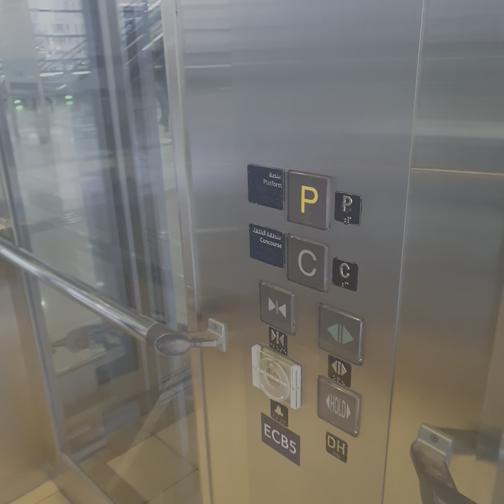Ganito po ang Mkikita nyo Sa Loob ng Dubai Mall Metro Station Pg Linggo..